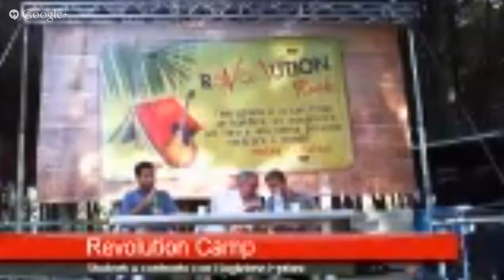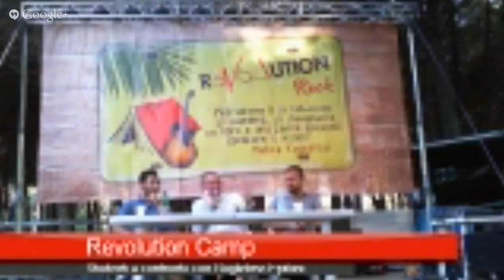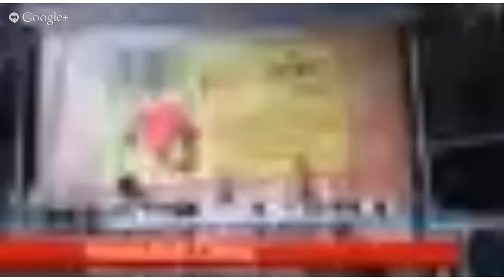Revolution Camp | Studenti a confronto con Guglielmo Epifani